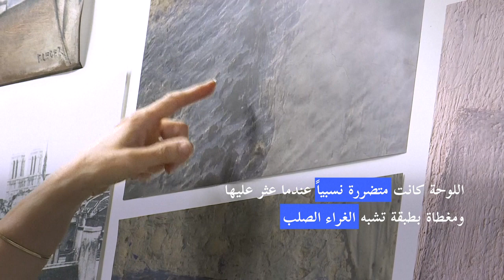اكتشاف عمل للرسام الفرنسي فرنان ليجيه على الجهة الخلفية لإحدى لوحاته | AFP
أعلن خبراء في هولندا الخميس أنهم اكتشفوا عملاً مهماً للرسام التكعيبي الفرنسي فرنان ليجيه (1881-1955) بقي وجوده مجهولاً لأكثر من قرن على الجهة الخلفية لإحدى لوحاته الأخرى.